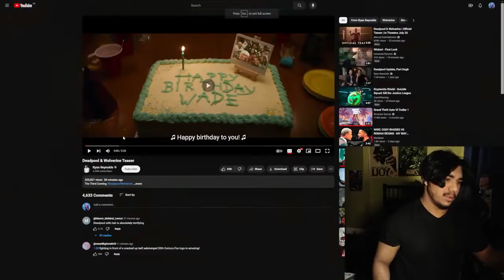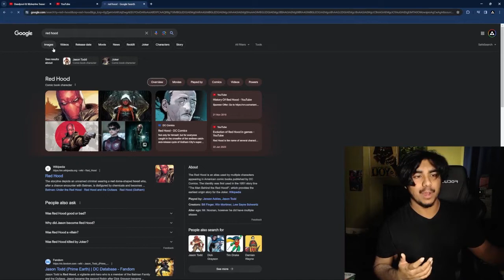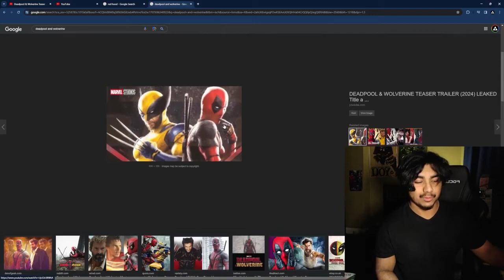DEADPOOL & WOLVERINE TRAILER REACTION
Wolverine the goat